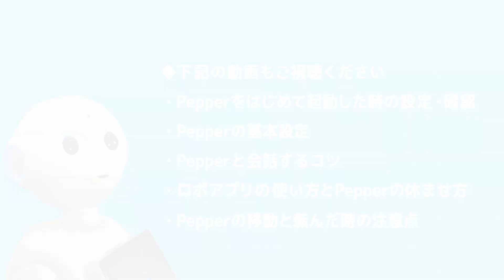Pepperの梱包と開封のコツ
どこか別の場所へPepperを移動させるときなどに必要となる梱包・開封の方法を学­びましょう。